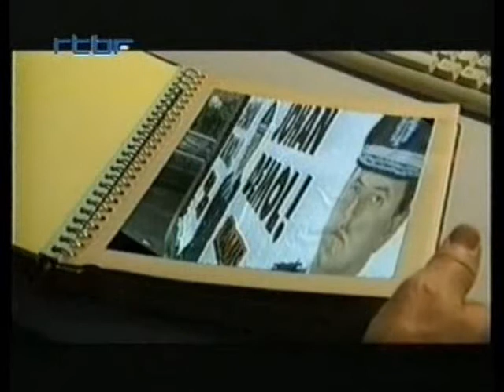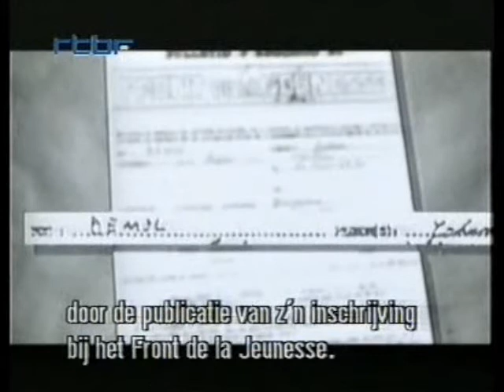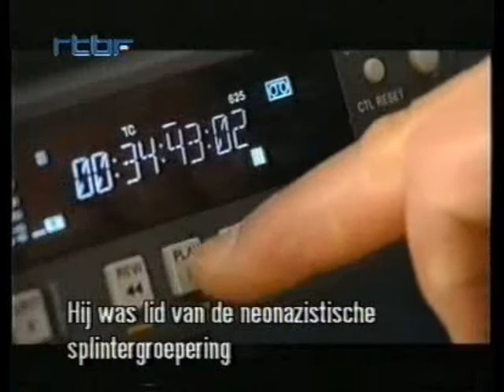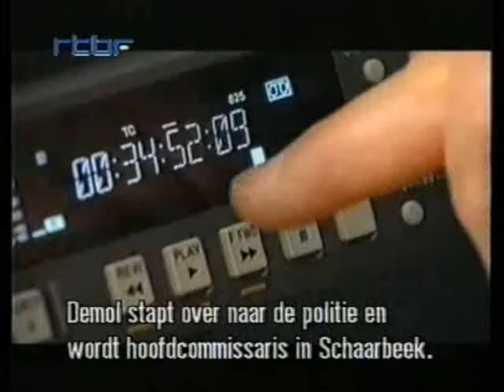de pareltjes van het Vlaams Belang : Johan Demol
- Ex-politiecommissaris met banden bij de para militaire neonazistische front de la jeunesse (later in verband gebracht met de bende van Nijvel). Demol werd later ontslagen als politiecommissaris  nadat zijn korps in opspraak kwam ( drughandel , afpersing , diefstal , enz..) en hijzelf het beroepsgeheim geschonden had . beroepsleugenaar .